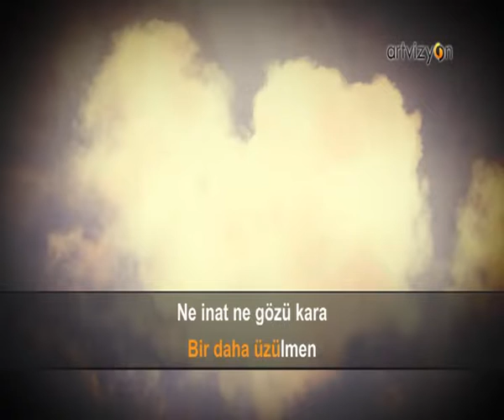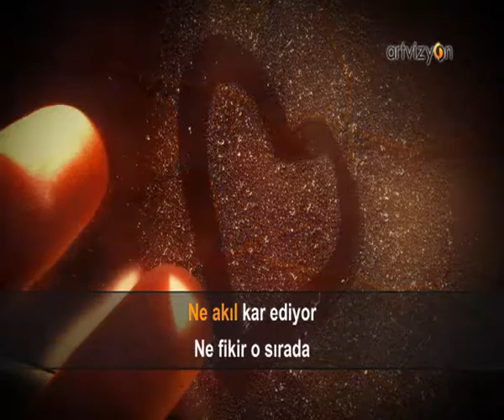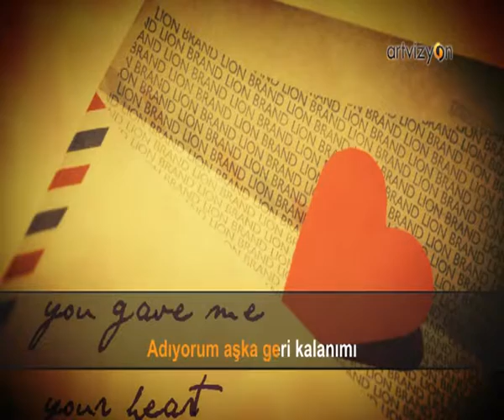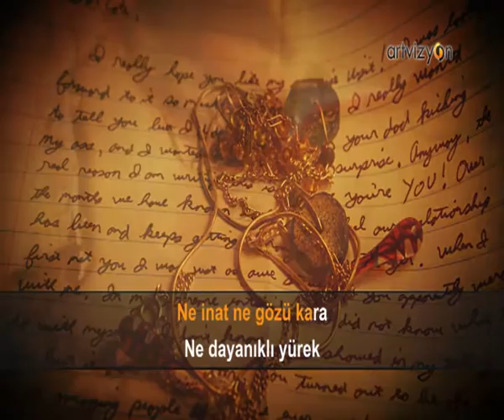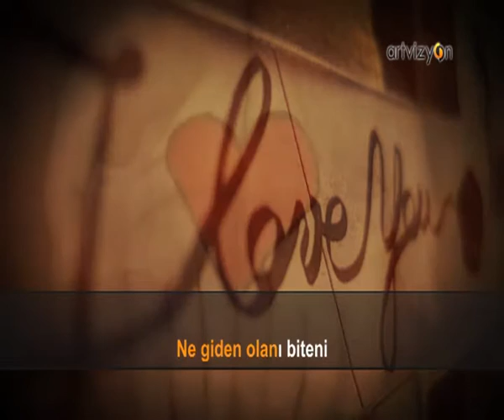Herkes Yaralı - Karaoke Öncesi Pratik (Solistli Versiyon)